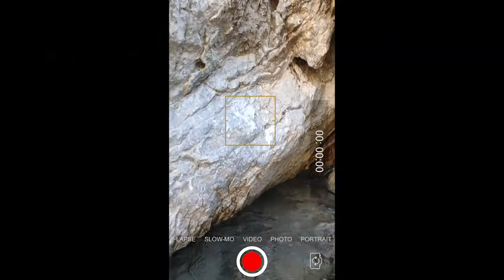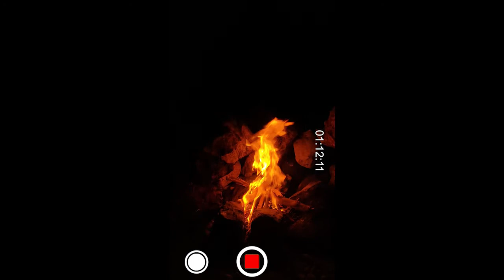VLOG 2 - خيمنا ليلتين و صيدنا السمك بأجمل واد في شمال المغرب (شاهدنا القردة)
مرحبا أصدقائي ، أشارك في هذه القناة رحلاتي و يومياتي و كل ما هو متعلق بالسفر و المغامرة و التجارب الجديدة .
رحلتنا هذه النرة كانت نحو واد إفرطن الذي يعتبر أحد روافد واد لاو المنحدر من جبل كلتي.